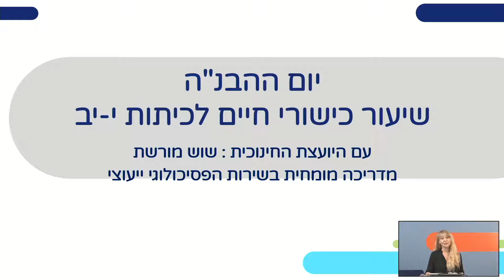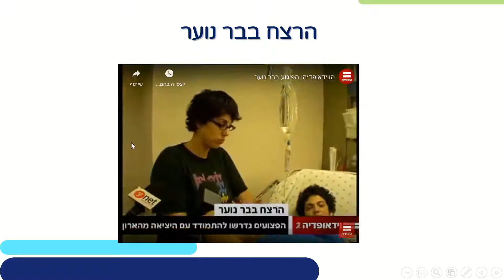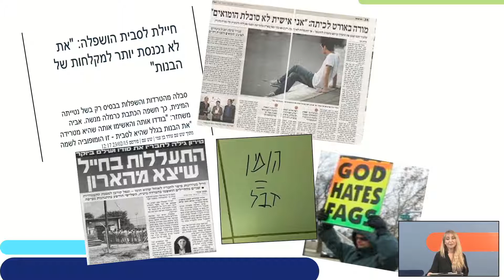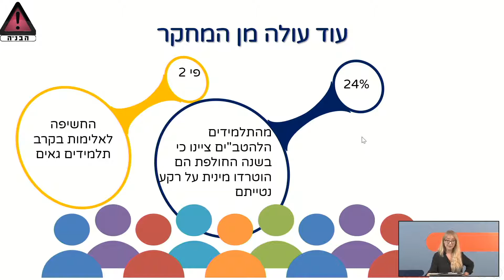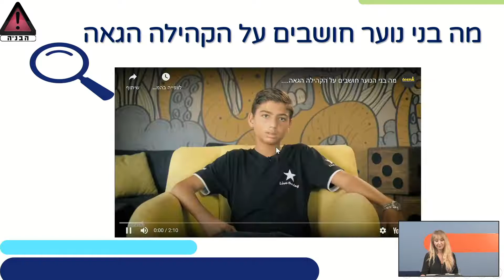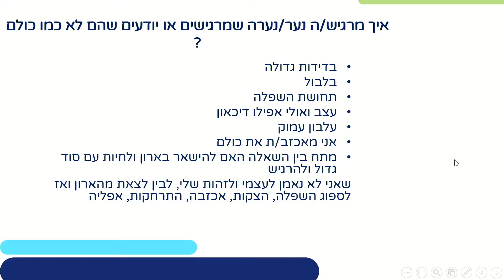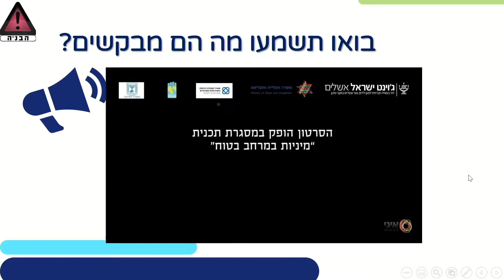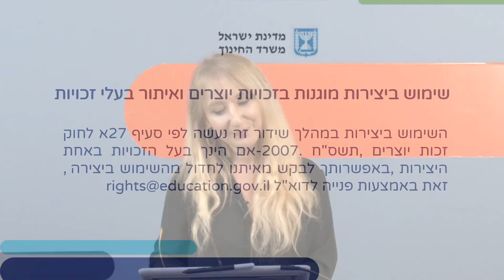יום ההבנ"ה | כישורי חיים לכיתות י,יא,יב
שם המורה: שוש מורשת
למידע נוסף במרחב הפדגוגי:

*קוד השידור: 1_et20jguy*